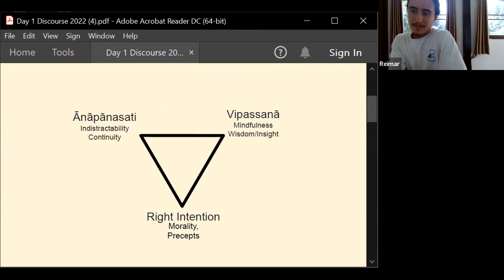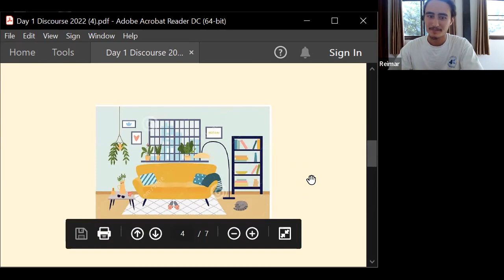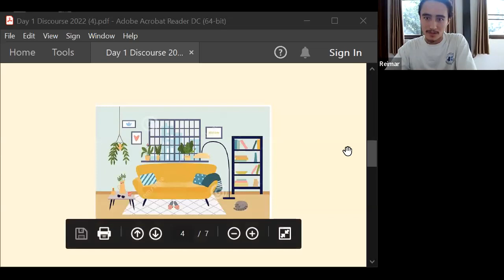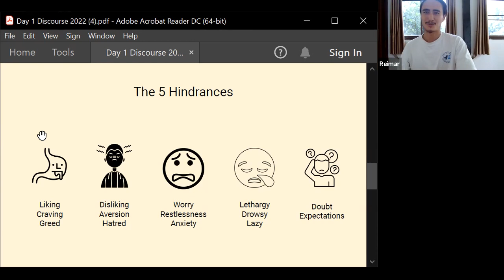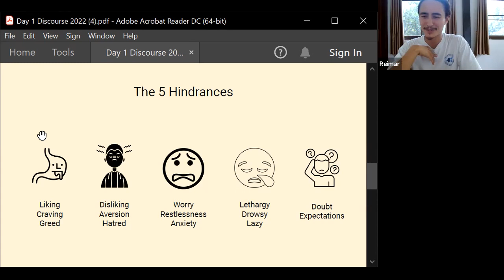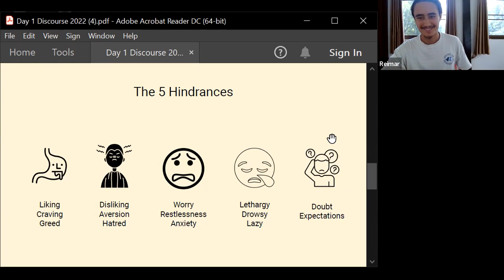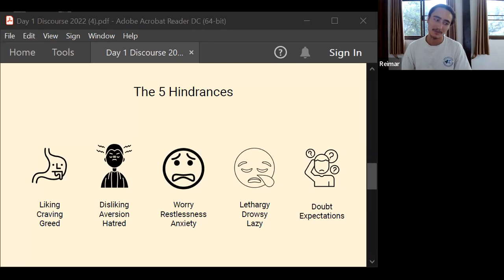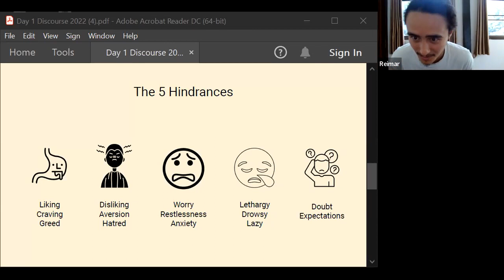Lecture 1 - Principles of the Practice